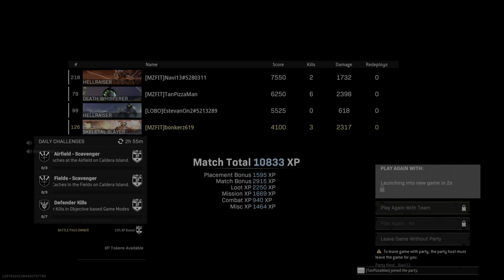Rebirth Quads DUB: NAVI -Bonkerz619 -TanPizzaMan -Lobo